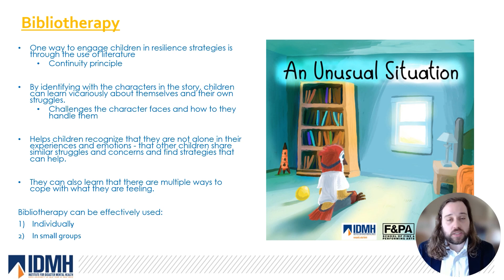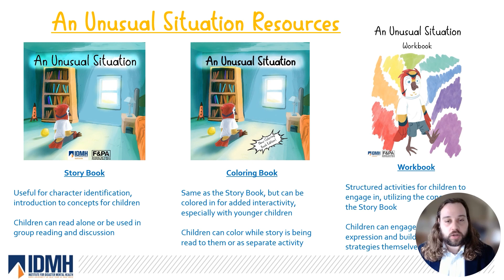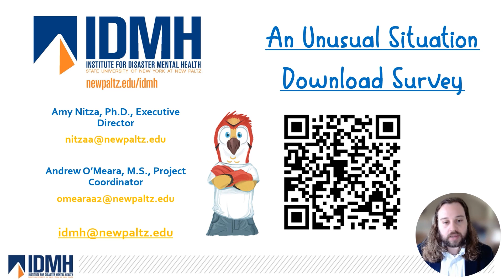An Unusual Situation in Ukraine - Introduction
Andrew O'Meara, IDMH Program Coordinator, discusses the children's book "An Unusual Situation" and related resources. In this video, the different resources that IDMH has available related to An Unusual Situation are reviewed. The partnership between IDMH and the UrkHelp Foundation are also highlighted here.